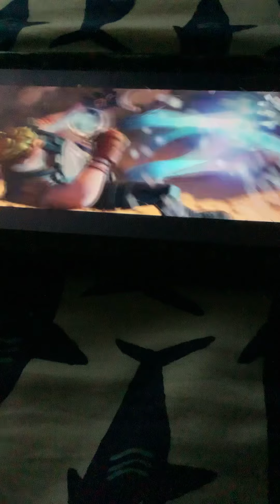Fortnight chapter 2 season six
21 Views - Feb 9, 2024